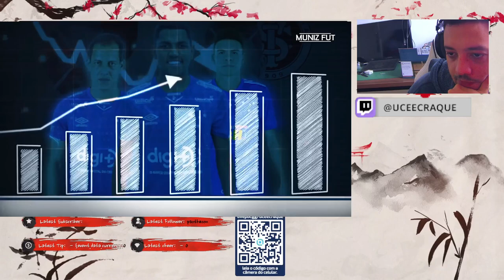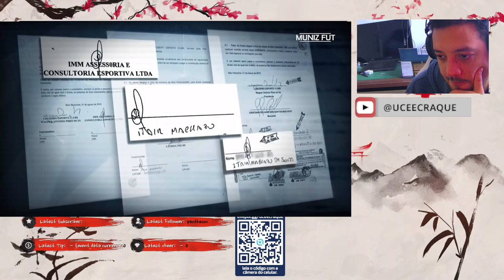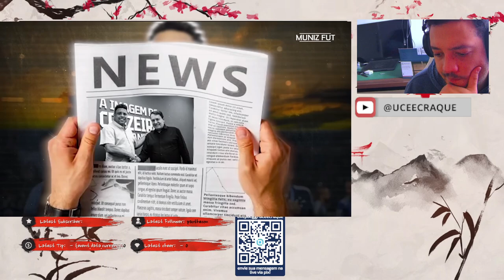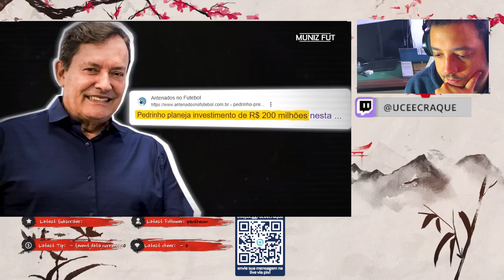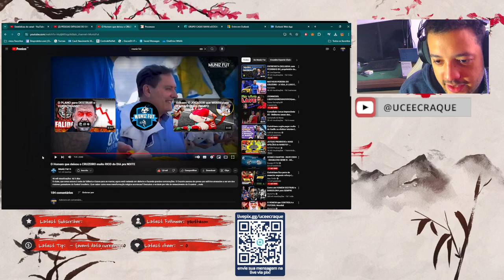CRUZEIRO NA ELITE NOVAMENTE? A ASCENSÃO DO CLUBE CELESTE